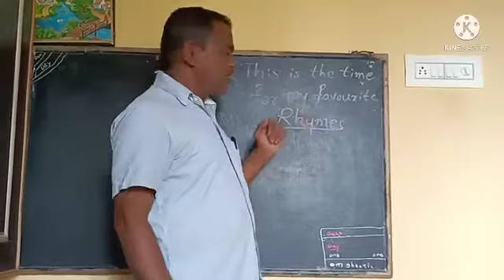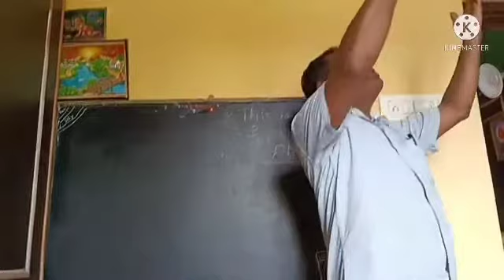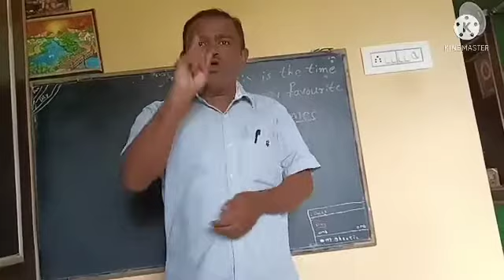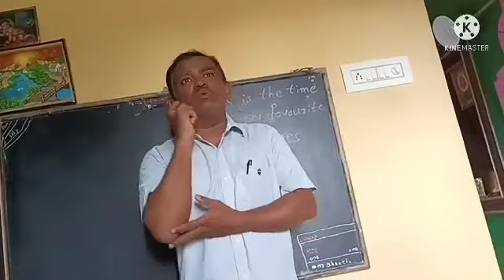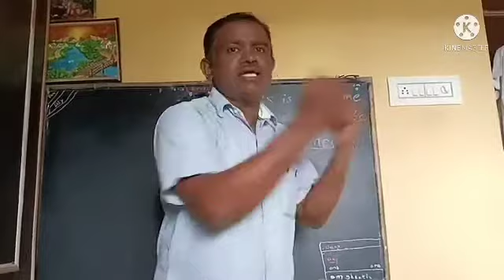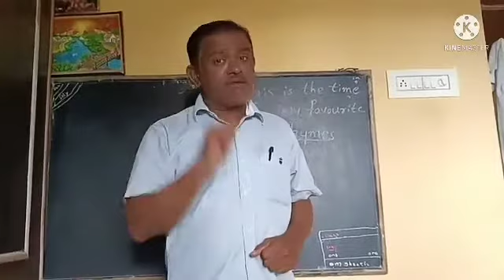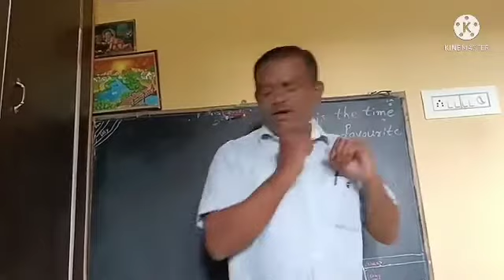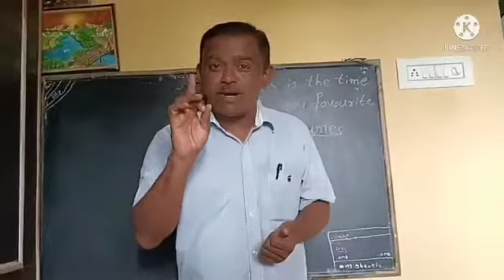Divya Chetana channel English Rhymes